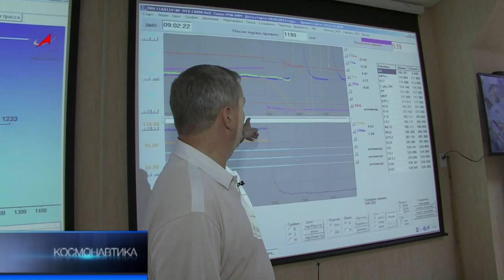Программа Космонавтика от 1 июня 2013 года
Программа "Космонавтика" на телеканале "Россия 24" от 1 июня 2013 года.